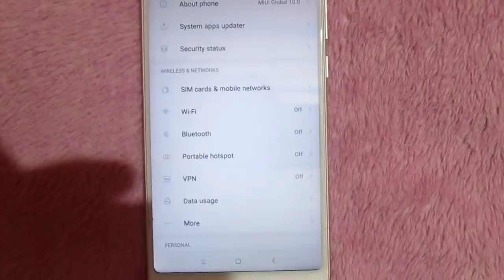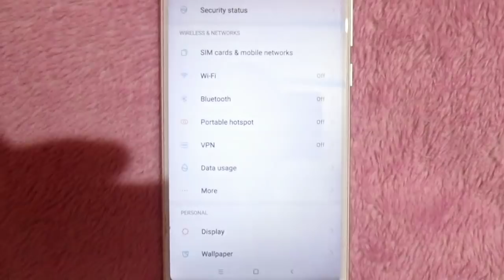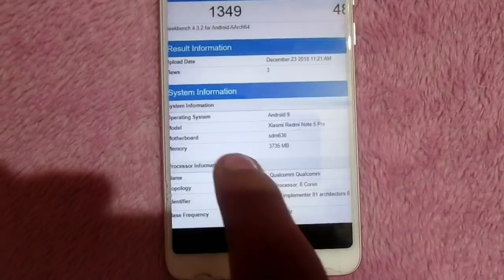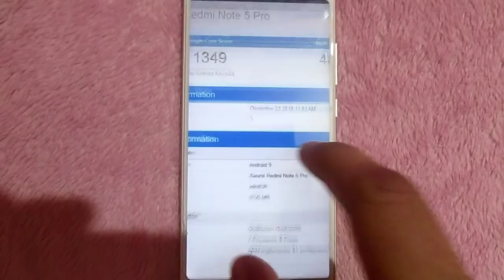Android Pie (9.0) Redmi Note 5 Pro Confirmed officially with proof.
Hi guys today I will give you a news of redmi note 5 Pro that is redmi note 5 Pro will get Android Pie and I will also give you proof of that.

If you have got some information like this video 😀😀😀.